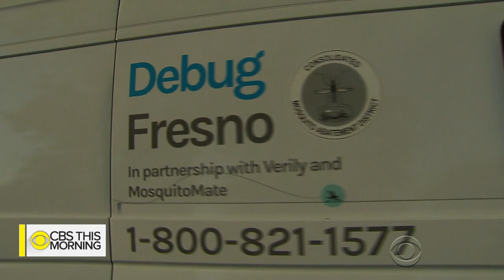Could releasing millions of sterile mosquitoes shrink its population?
A San Francisco company is releasing 20 million mosquitoes into a California neighborhood in the name of science. But the people behind the experiment in Fresno are hoping it actually reduces the mosquito population and the dangerous diseases they carry. Mireya Villarreal reports.